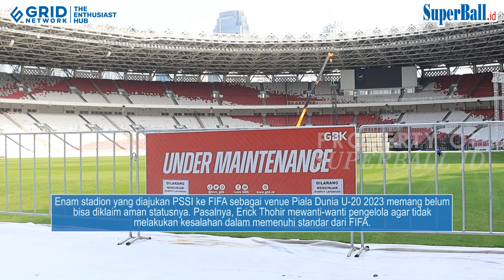Kondisi Rumput SUGBK Usai Konser BLACKPINK? Harus Ada Perbaikan Segera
Kabar harus adanya perbaikan rumput ini mencuat usai Erick Thohir melakukan inspeksi ke Stadion Utama Gelora Bung Karno (SUGBK) Senayan, Jakarta, Senin (13/3/2023).

Teks : Eko Isdiyanto/Superball.id
Video Editor : Tommy Nicolas/Superball.id
Sumber Video : Muhammad Alif Aziz Mardiansyah/Superball.id

Like & Follow Facebook:
Superball